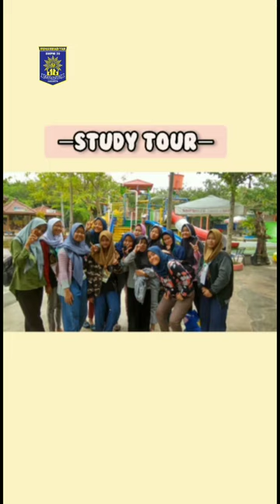PPDB SMP Muhammadiyah 39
Presentasi PPDB SMP Muhammadiyah 39 oleh siswi kelas 8 tahun pelajaran 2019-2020